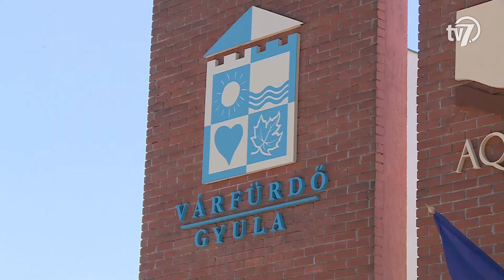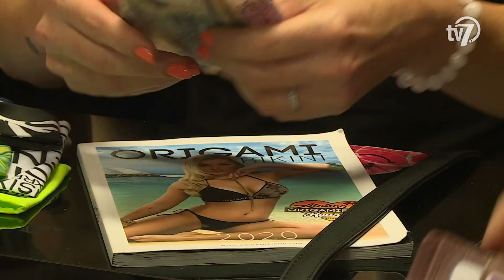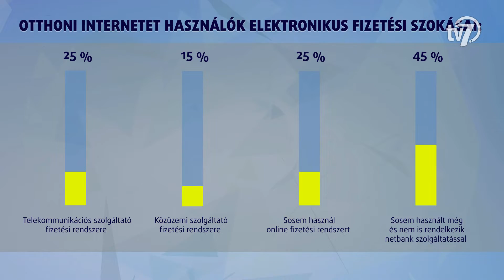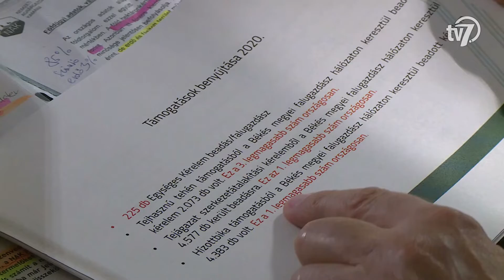Békés megye hírei - Híradó - 2020. 07.28.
Az Elektronikus Fizetési Szolgáltatók Szövetsége tagjainak közreműködésével országos, reprezentatív közvélemény-kutatást készített a hazai elektronikus fizetés helyzetéről. Ebből kiderül, hogy a járványidőszak alatt is csak kis mértékben nőtt az elektronikus fizetési megoldásokat választók száma.

Földek
Békés megye még mindig az ország éléskamrája a maga beművelt 485 ezer hektár földjével. A földek adás-vétele itt folyamatosan zajlik, havi szinten csak az itteni agrárkamarán keresztül 240-250 szerződés köttetik meg. A jó minőségű földekre egyre nagyobb a kereslet, a gazdák fejleszteni, fejlődni szeretnének. Az osztatlan közös tulajdonú földek, még mindig nagy fejtörést okoznak a mezőgazdaság szereplőinek.

Szúnyoggyérítés
1600 négyzetméteren végeznek légi kémiai szúnyoggyérítést Békéscsabán – ismertette közösségi oldalán Szarvas Péter polgármester. A városvezető kifejtette, hogy a gyérítést kedden naplemente előtt végzik, azonban amennyiben az időjárás közbeszólna, úgy szerdán vagy csütörtökön pótolják a védekezést. Az Országos Katasztrófavédelmi Igazgatóság sajtószóvivője arról tájékoztatott, hogy az elmúlt napok esőzései után ismét számítani kell a vérszívók elszaporodására, ezért szükséges a légi gyérítés is.  S. Tóth Anikó kiemelte: szakembereik Békés megyében légi kémiai gyérítést közel 14 ezer hektáron, míg földi kémiai gyérítést 6 ezer hektáron végeznek el a következő napokban.

Várfürdő
Megújul a Gyulai Várfürdő! A kivitelező többek között a komplexum versenyuszodájában hajt végre energetikai felújítást. A fejlesztésre a Terület- és Településfejlesztési Operatív Program pályázatának köszönhetően összesen 230 millió forintot fordítanak.

Csokoládé
A csokoládé felhasználási módja szinte végtelen, hiszen bonbonok, sütemények, szaloncukrok, fagylaltok, öntetek, desszertdíszek alapanyagául szolgál. A hazai cukrászmesterek tapasztalatai szerint egyre nagyobb igény mutatkozik a magas csokoládétartalmú desszertekre.